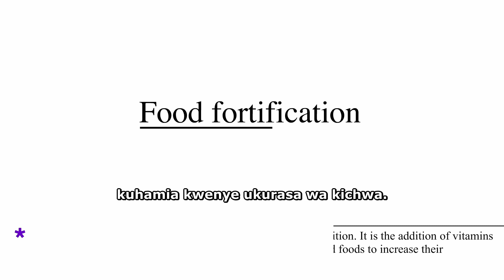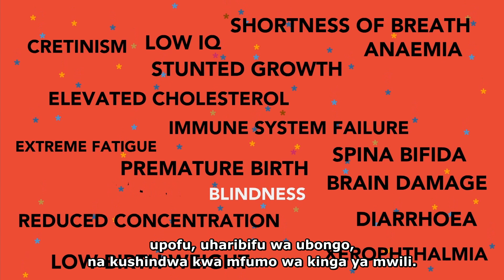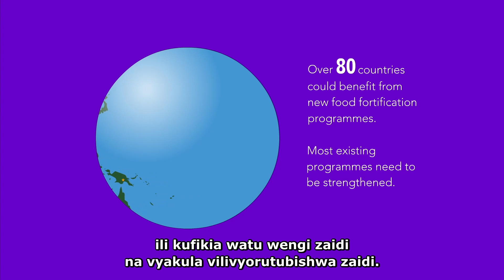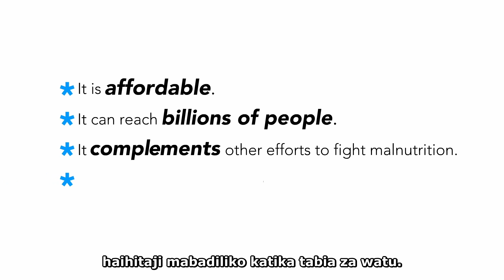What is Food Fortification (Swahili Subs)